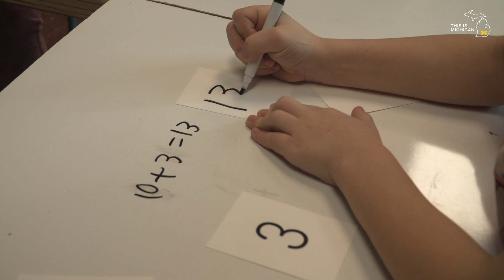This Is Michigan | Improving Futures with Math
Working closely with teachers and schools in Taylor, MI, and New York City, NY, High 5s, a math enrichment program developed at the U-M Youth Policy Lab, is hoping to close the achievement gap between low-income children and their peers. The program is based on studies showing that students with strong early math skills do better in both math and reading in later elementary school. Children who maintain these math skills are more likely to graduate from high school and attend college. The lab is currently working on adapting and evaluating a more integrated and scalable version of the program to reach even more youth.